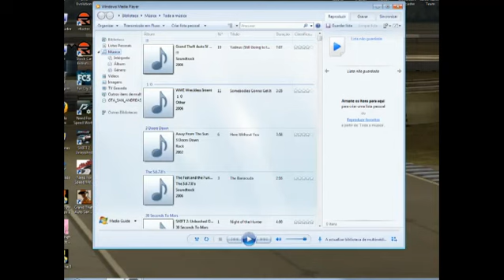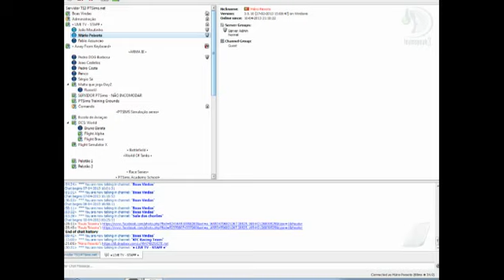GT Endurance Series Race 5 @Nürburgring Nordschleife - Race